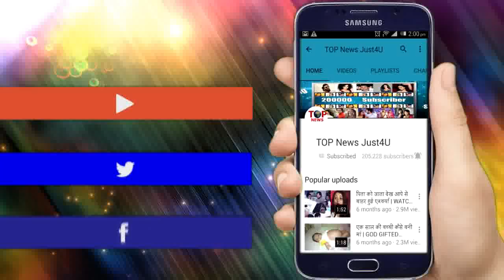NAZAR: SHOCKING!! ANSH करेगा PIYA को ड़ायन शिशे के अंदर कैद, यह ट्विस्ट उड़ाएगा होश